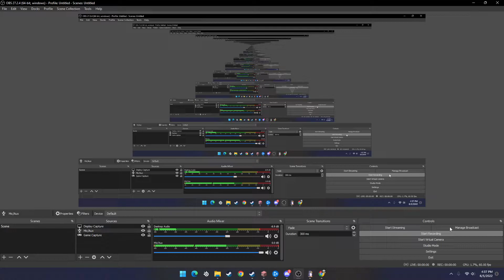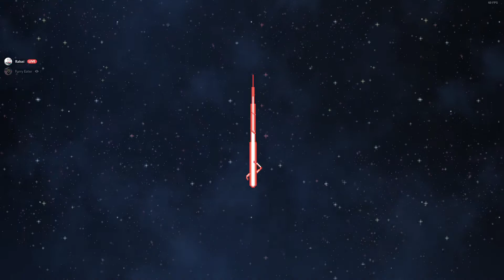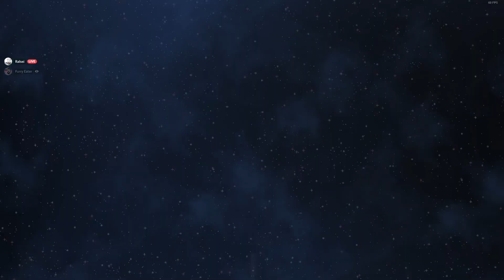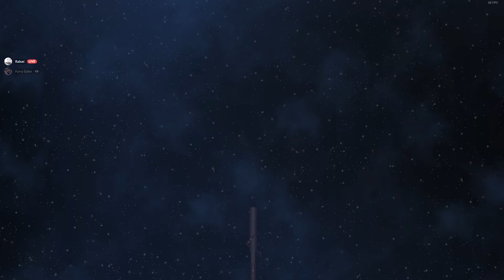playing with a random bozo part 2